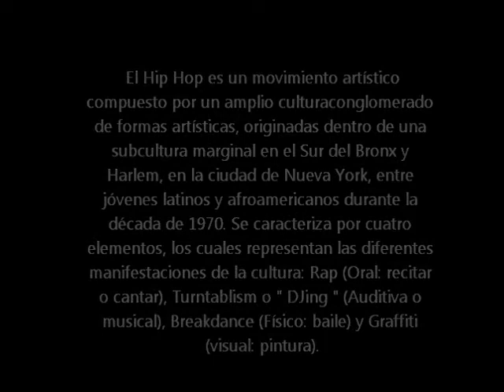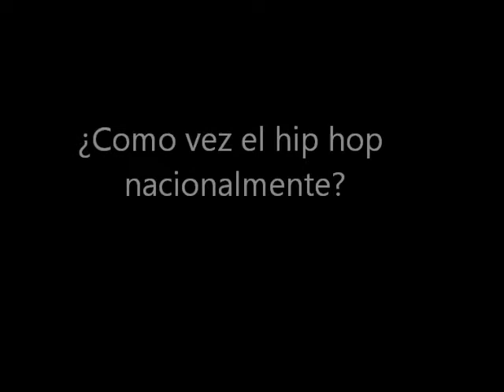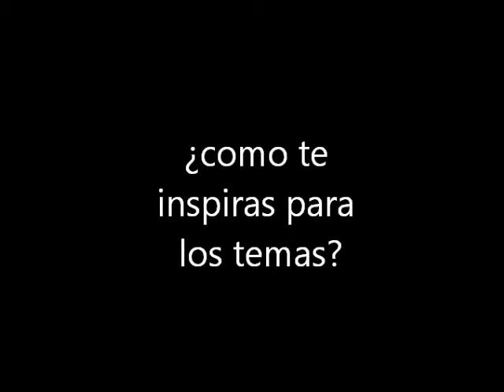Cultura Hip-Hop Documental - Marco Morales